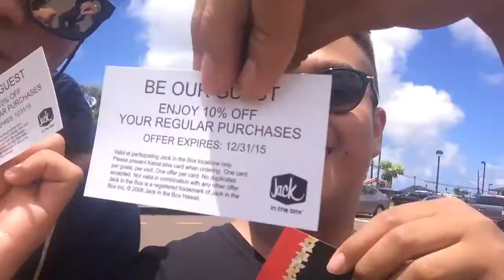JACK IN THE BOX! FINALLY!?!? | PPC VLOG #4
We finally got Jack in the Box back. It was on Kauai back in '94 but they unfortunately left that time. Here is our attempt going on the first day!

RETHINK THE PINK!